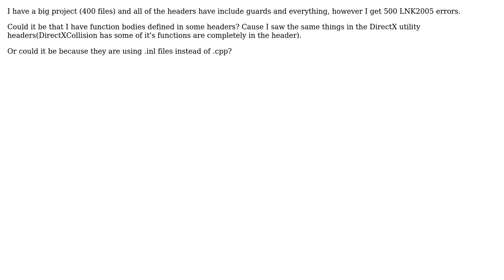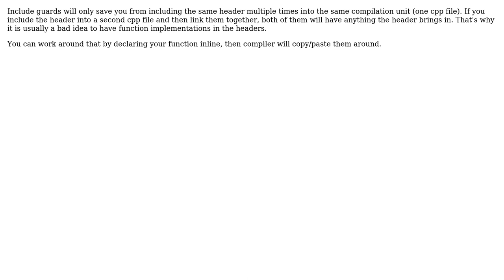Include guards not working? (500 errors of type LNK2005 x already defined in y.obj) (3 Solutions!!)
Include guards not working? (500 errors of type LNK2005 x already defined in y.obj)

With thanks & praise to God, and with thanks to the many people who have made this project possible! | Content (except music & images) licensed under CC BY-SA | Music | Images & others | With thanks to user user93353 user ulak blade user K-ballo user Eugene and the Stack Exchange Network Trademarks are property of their respective owners. You are responsible for your own actions.